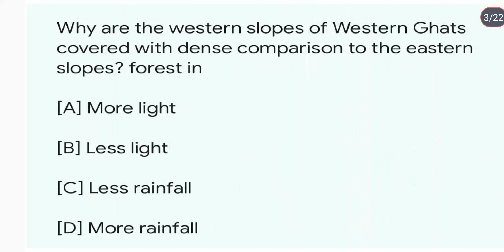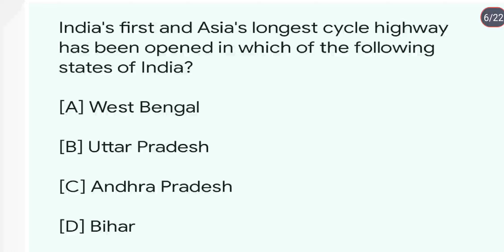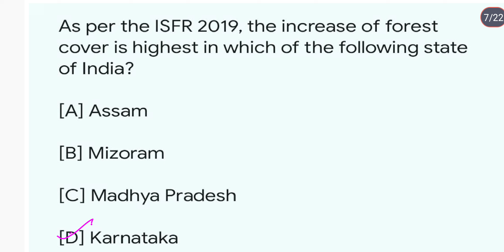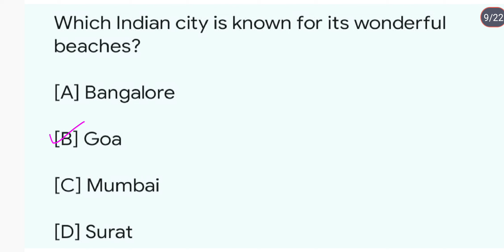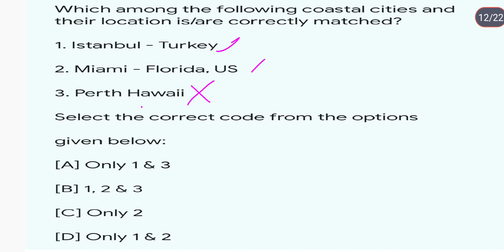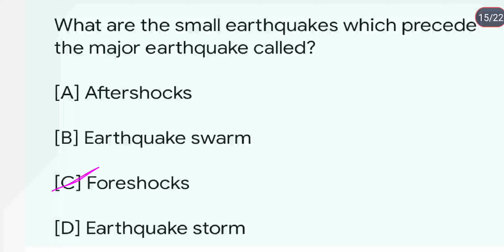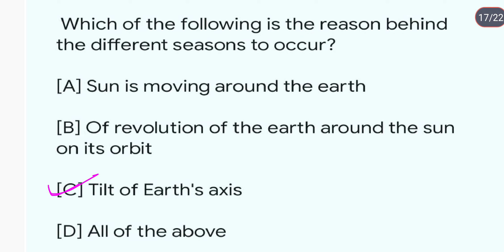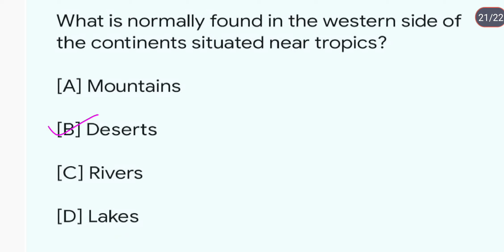Geography NCERT'S MCQS|Geography for state exams|Indian geography|Geography for competition|DAY99